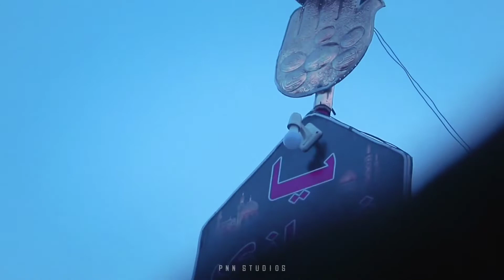Muharrum K Ayam | Gum e Hussain | Mehrabpur Cinamatic Vol 2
Islamic  year starts with big sacrifice of beloved  Imam Hussain and His family  .
This is little  effort  to tribute  the beloved  Imam Hussain .

Direction: Adnan Azeem
Location: Mehrabpur